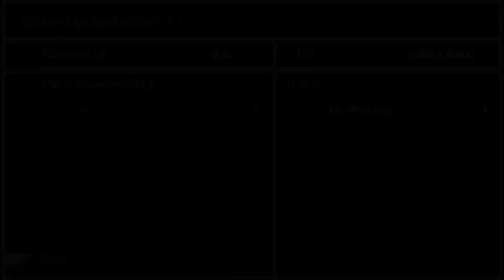Final Fantasy VII Hardcore Remix #081 New Leader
In this episode Cid takes command of our Motley Crew.  There will be no Legend of Dragoon today.  I will upload FFIV PSP Complete later on today.